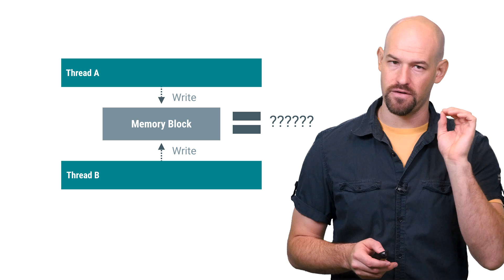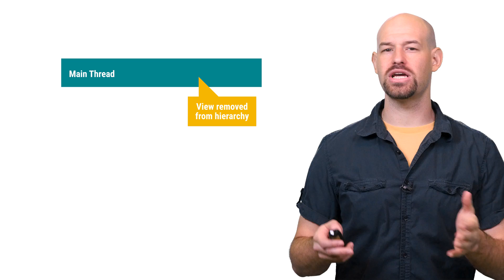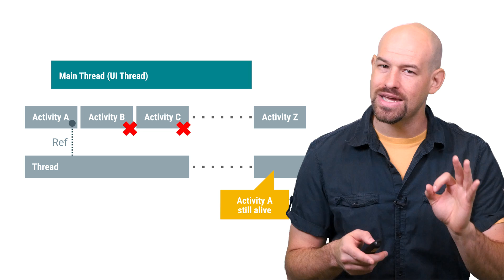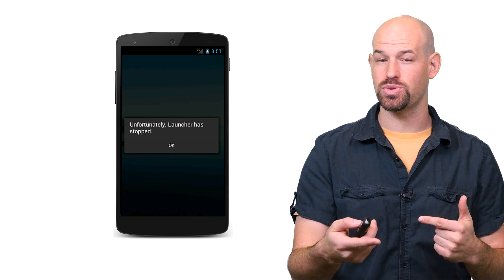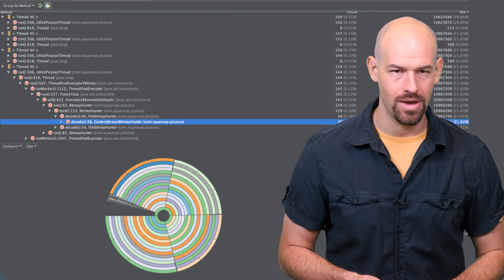Memory & Threading. (Android Performance Patterns Season 5, Ep. 3)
It’s no secret that threaded code and system memory don’t play well together, and on Android, this is no different. The same threading+memory problems you’d see elsewhere, exist here too… except for a few caveats.

In this video +Colt McAnlis introduces some of the nuances of how memory and threading work together on android, and gives some tips on how you can avoid memory leaks and other issues with lifecycle changes.